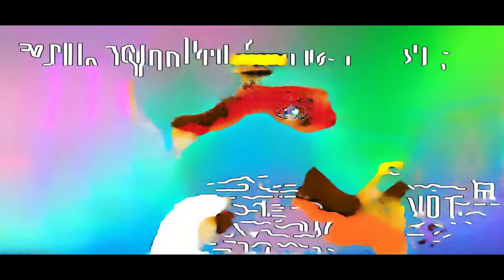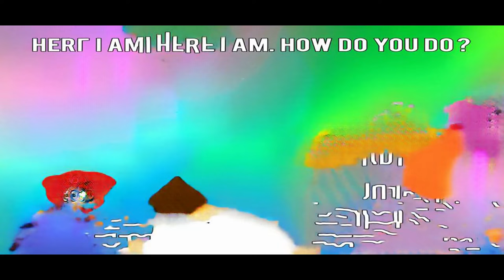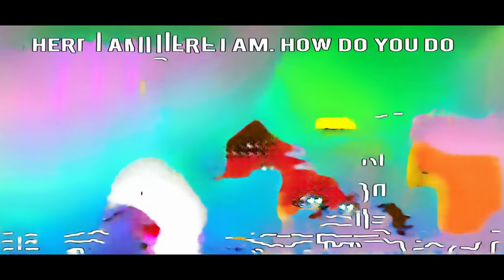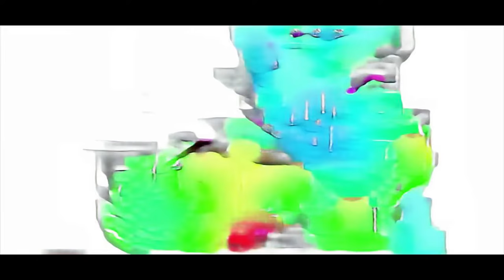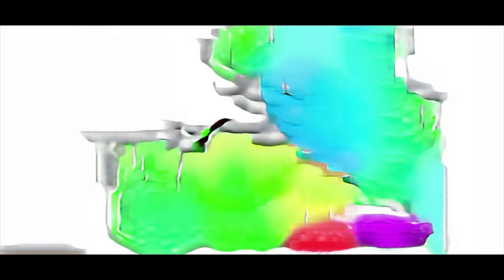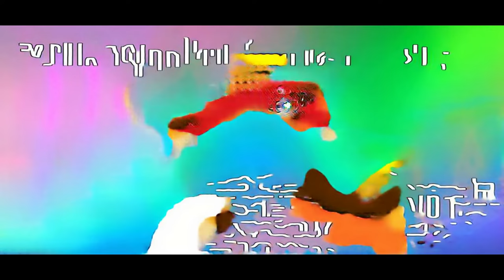Driving toy Cars and he dice And Funny dard and Mom - Toys more Cars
nanny for kids lego headquarters royale high roblox roleplay christopher spiel mit mir kinderspielzeug playmobil familie vogel dubsmash videos in tamil Bosna raid battles OFFICIAL LEGO Thaanaa Serndha Koottam mermaid race 2016 speed paint stampe animlai facebook easter egg 2 Telugu rhymes playlist circuito del fallimento how to draw a scissors step by step barry Zelda Breath of the Wild PhanTingle Basement TseriesTelugu counting for kids 70906 Star Wars: The Clone Wars numnoms wheels on the bus youtube French songs haryanvi songs haryanavi ΚΟΟΥΛ Sonic The Hedgehog tractor for kids fishy boopkins معلمات payal rajput sad status videos runway show learning colours pop corn dattes gardevoir lego tips golden egg 2 たき tycoon :))) episode 16 El Boton De Martin Song Making Teaser Gymnastics giant ice cream cone costume Fire Boat thyme